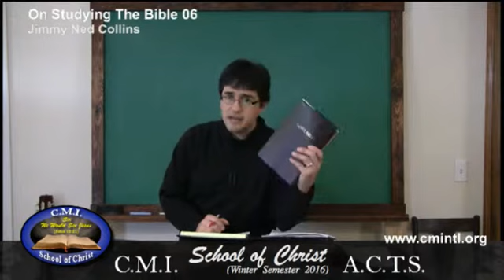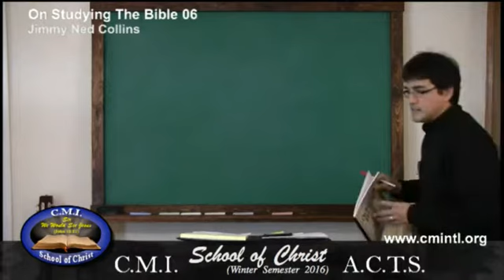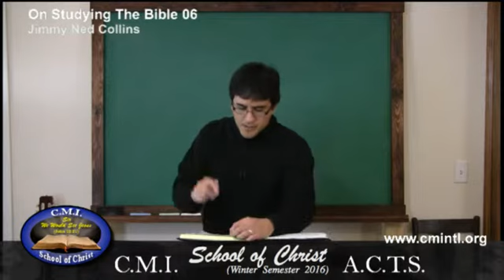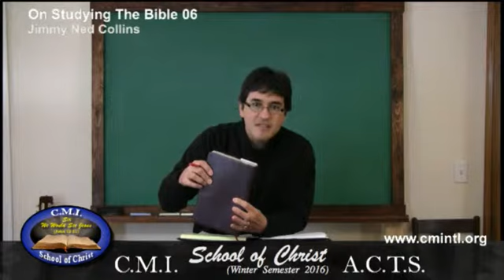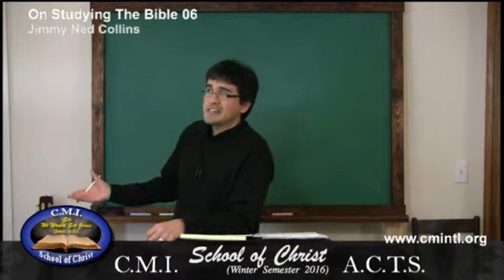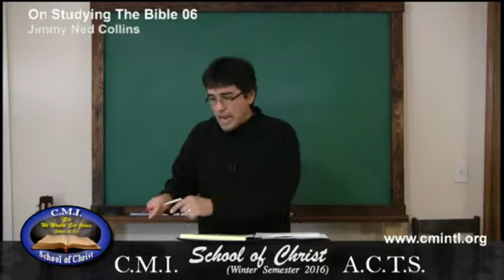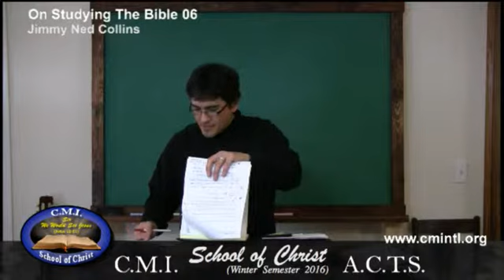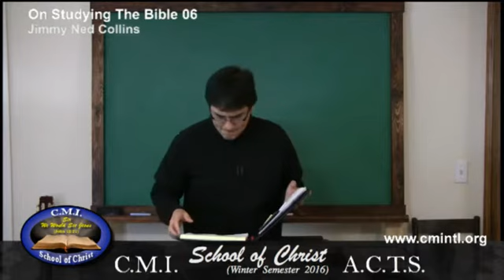On Studying The Bible 06 -Jimmy Ned Collins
These particular Bible Classes are distance learning classes taught “Live” for Accelerated Christian Training School in Denton, Texas.

This is a teaching by Jimmy Ned Collins concerning different ways and methods that can be used for studying the Bible.  Because everyone is different, what works for one person might not work for another etc., therefore it is not “a how to,” or “a rigid guideline” for study” etc.  These classes are mainly examples and suggestions that can be tailored to one’s personal preference.

Also covered in these classes is the purpose for which God has given the Scriptures (the Holy Bible), and the great importance of The Holy Spirit as The Teacher.  Also covered is the correct posture of the heart that is necessary for receiving from God.

Taught from the CMI School of Christ in Leslie, Arkansas.